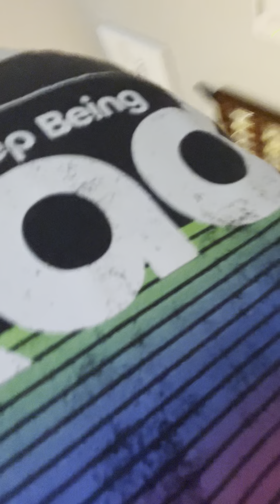Hello Neighbor is back